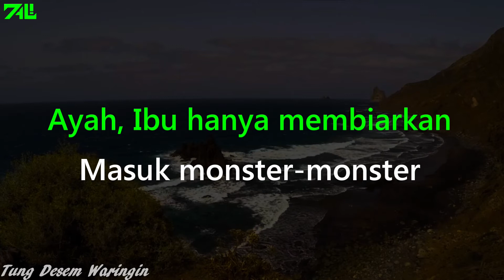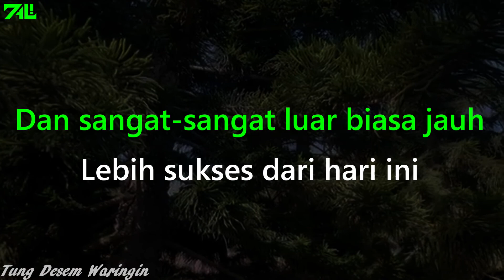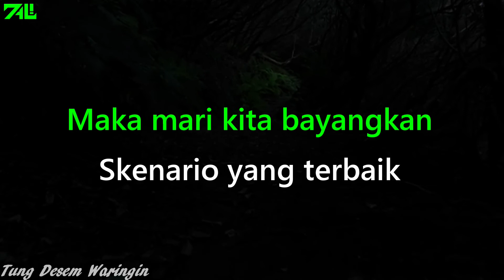Motivasi Hidup Sukses Imajinasi Lebih Unggul Tung Desem Waringin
di video kali ini yang berjudul Motivasi Hidup Sukses Imajinasi Lebih Unggul oleh Tung Desem Waringin. Terima kasih kepada teman-teman yang telah sudi dan berbesar hati, mendukung dan mensubcribe channel ini, semoga selalu diberi kemudahan, kesehatan dan kesuksesan.
jika teman-teman baru bergabung di channel ini, kami sarankan untuk menonton video ini secara berurutan.untuk urutannya dari video yang pertama kali diuplod sampai yang terbaru.

ZALI MOTIVASI tidak memiliki hak atas klip video ini. , sesuai dengan penggunaan wajar, telah digunakan kembali dengan tujuan mendidik dan menginspirasi orang lain. Namun, jika ada pemilik konten asli yang ingin gambar/footagenya dihapus, kami akan segera melakukannya.

1)This video has no negative impact on the original works (It would actually be positive for them)
2)This video is also for teaching purposes.
3)It is not transformative in nature.
4)I only used bits and pieces of videos to get the point across where necessary.

ZALI MOTIVASI does not own the rights to any of these video clips. However, if any original content owners would like their images removed we will promptly do so.